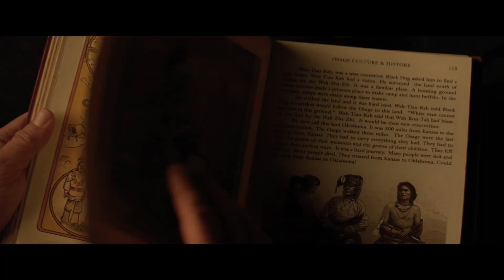Assassinos da Lua das Flores | Trailer final dublado | 2023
A ganância é um animal com sede de sangue.

Baseado no elogiado best-seller de David Grann, “Killers of the Flower Moon" é ambientado em Oklahoma durante a década de 1920 e retrata o assassinato em série dos membros da nação Osage, ligada ao petróleo, no que ficou conhecido como “reino do terror".

19/10/2023 • 3h 26min • crime, drama, thriller

Título original: Killers of the Flower Moon